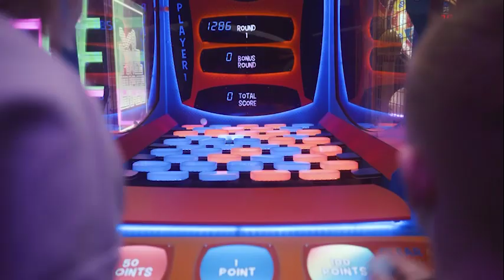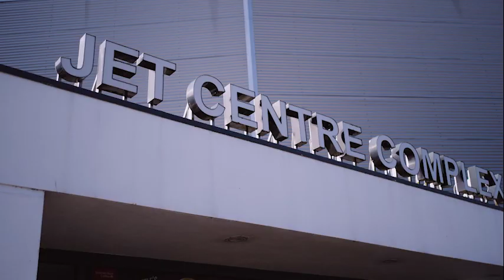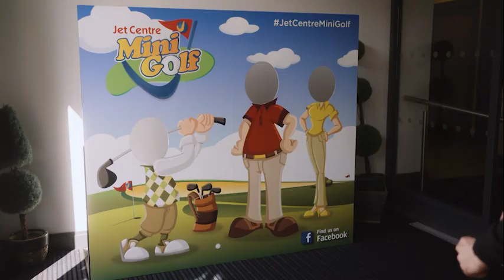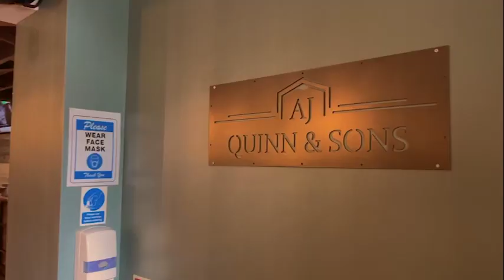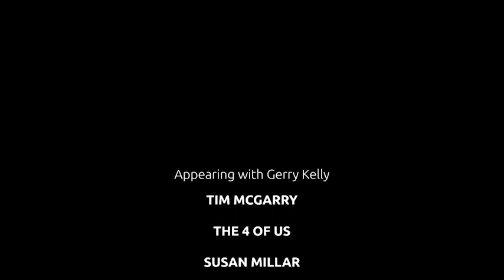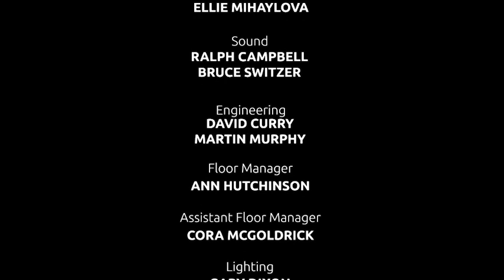Tonight With Gerry Kelly (Show 2)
Join Gerry Kelly and his guests from the world of entertainment for this weekly chat show broadcast on Fridays at 9pm on NVTV (Freeview Channel 7 & Virgin 159) and also here on Youtube!

Gerry's guests this week include Tim McGarry, Martin Lynch, Grimes & McKee, Alison Millar & The 4 Of Us

To get tickets and join us in the studio audience